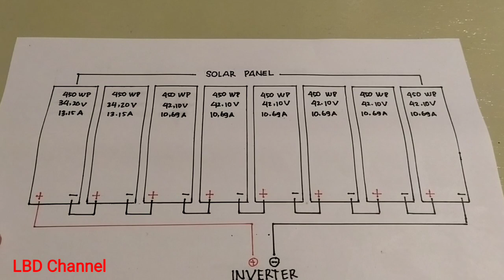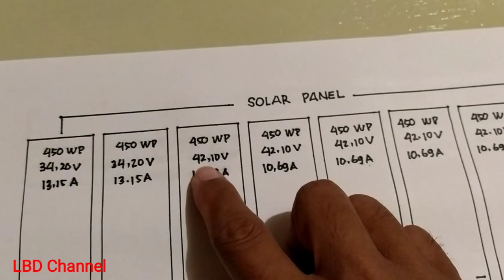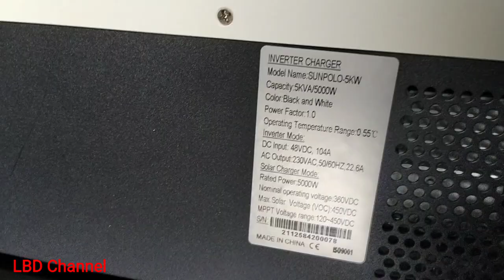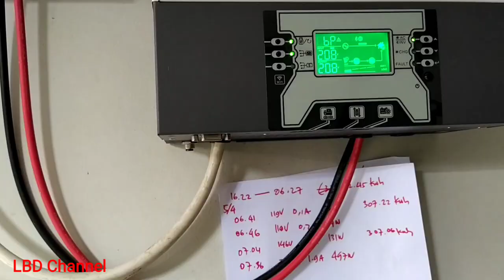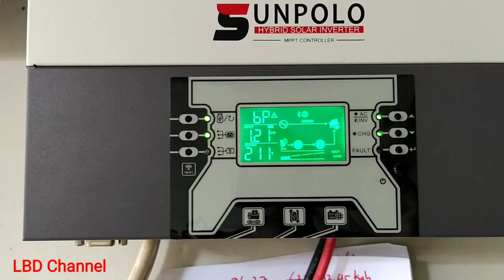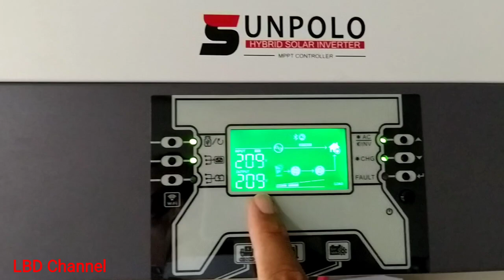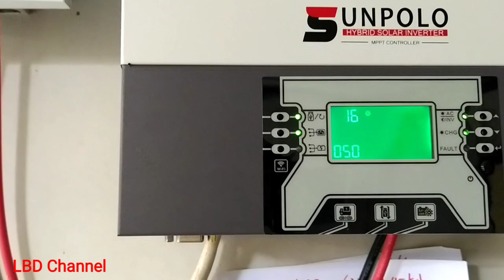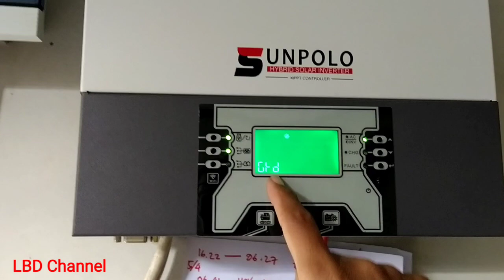Merakit PLTS Rumahan 3600 WP Inverter Sako Sunpolo 5kw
Merakit PLTS Rumahan 3600 WP Inverter Sako Sunpolo 5kw bisa dikerjakan sendiri, tapi memerlukan ketelitian dalam proses perakitannya. Tapi kita tidak perlu terlalu khawatir atau takut salah pasang asalkan teman - teman sudah mengerti cara membuat PLTS sederhana. Saya awalnya sangat awam pengetahuan tentang PLTS.
Cara merakit PLTS sederhana untuk penerangan di rumah saya menjadi awal ketertarikan saya untuk mengembangkan PLTS di rumah saya. Kemudian saya mencari informasi tentang solar panel yang mempunyai tingkat efisiensi lebih tinggi di market place dan juga dari sumber lain seperti video you tube juga sangat membantu saya.
Merakit PLTS sendiri menjadi tantangan buat saya yang minim pengetahuan tentang PLTS.
Akhirnya saya mulai mencari dan mengumpulkan informasi mengenai Solar Cgarge Controller (SCC) yang memiliki tingkat efisiensi lebih baik dan juga informasi tentang merk - merk inverter.
Itulah beberapa point penting yang saya lakukan sebelum memuali belajar Cara membangun PLTS.

Demikian dapat saya sampaikan, semoga bermanfaat. Saya sangat mengharapkan kritik dan saran yang bersifat membangun demi perkembangan channel ini kedepannya. Jika ada kekeliruan dalam penyampaian diatas mohon dikoreksi ya teman - teman.

Salam,
Baba